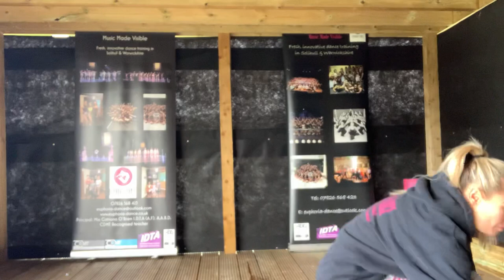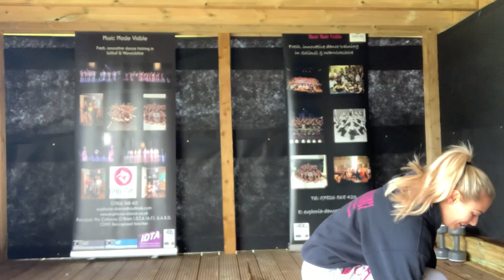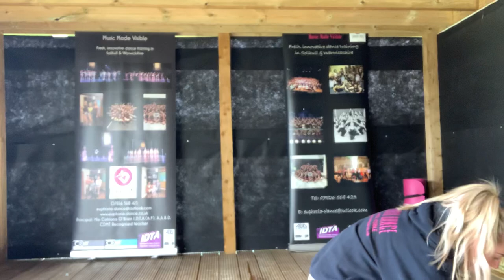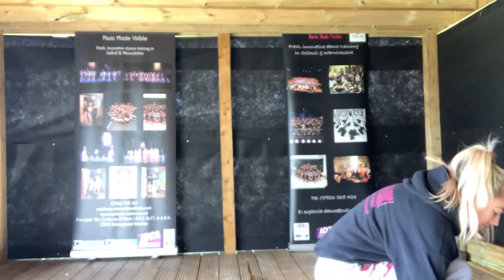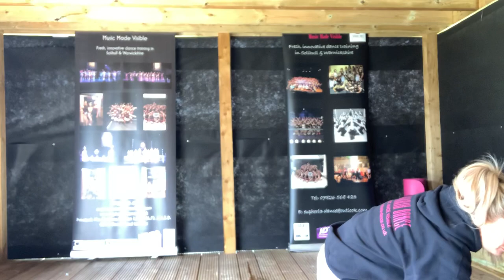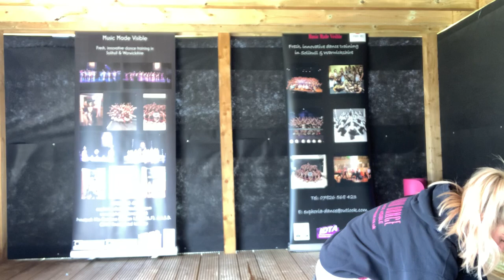Alc IDTA 1-Cats group Wk 2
alc idta 1 cats group 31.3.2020